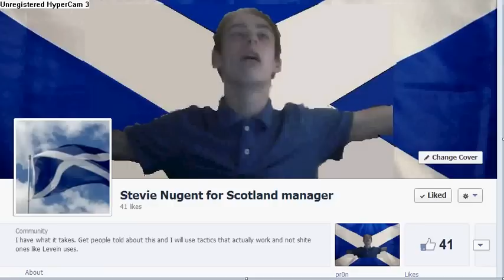Stevie Nugent for Scotland manager